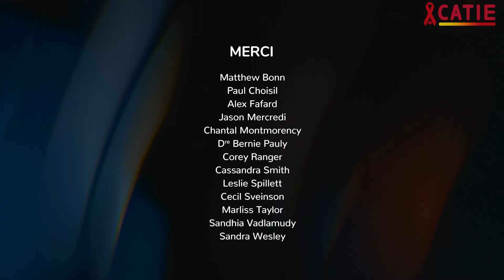Les bases de la réduction des méfaits - Principes et pratiques de réduction des méfaits